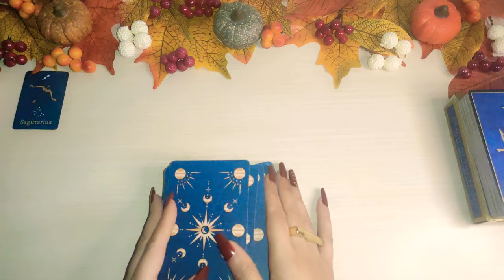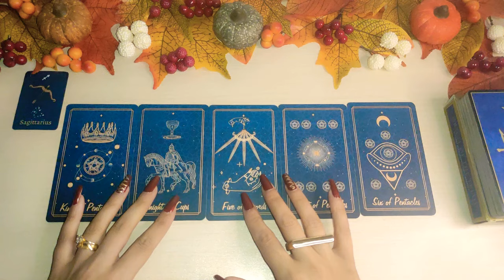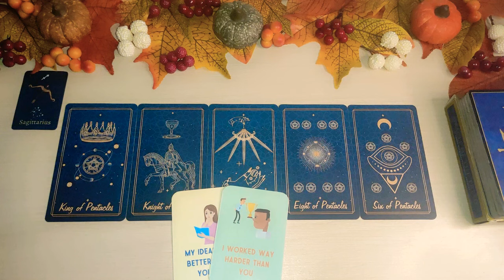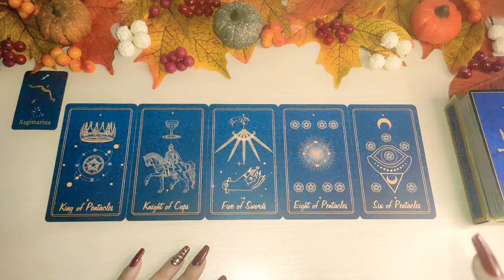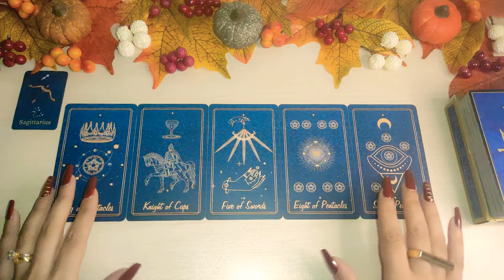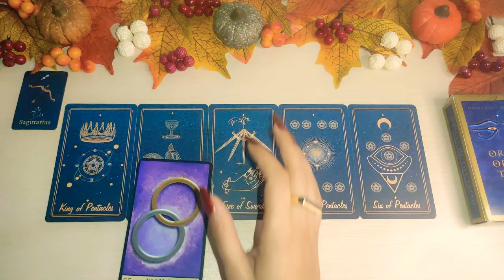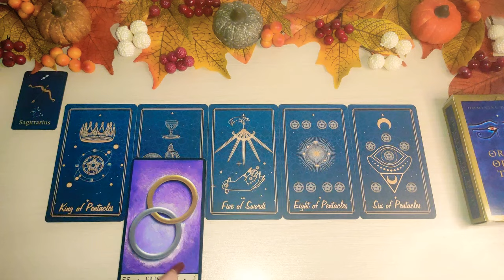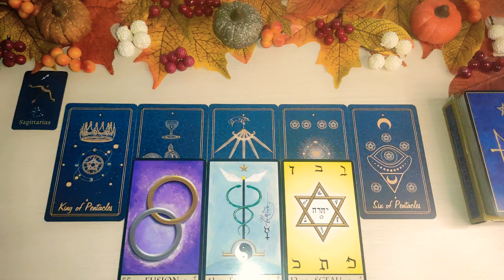💣 SAGITARIO ♐ TE LLEGA ESO ES LO QUE BUSCABAS 🎉 HOY AMOR OCTUBRE 2022